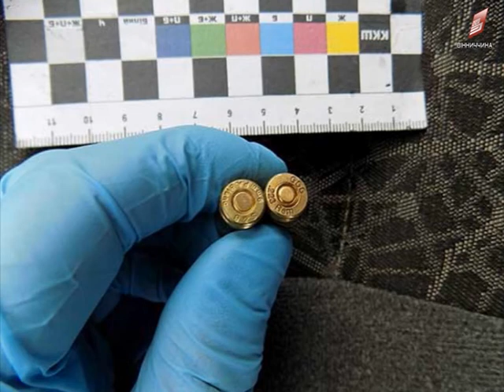Новини Вінниці 13 12 2017